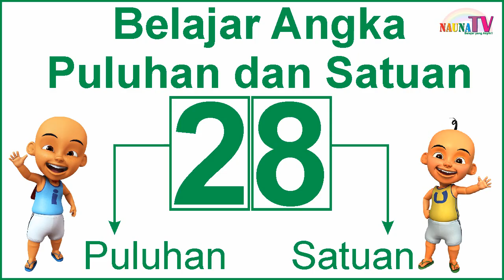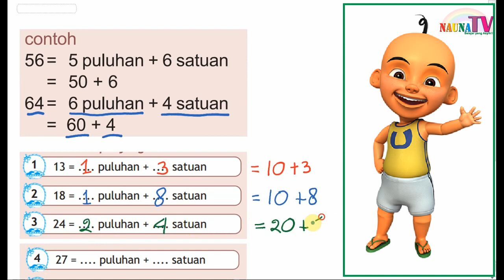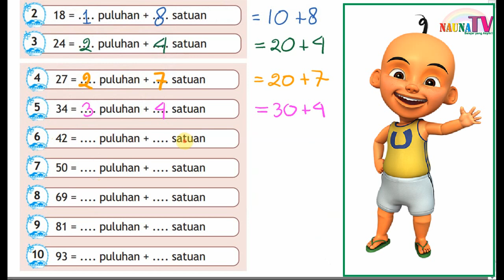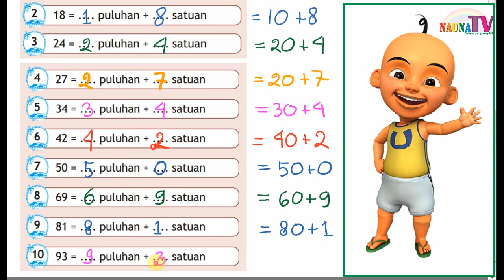Belajar angka puluhan dan angka satuan untuk anak SD bersama Upin dan Ipin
Belajar membaca
belajar berhitung